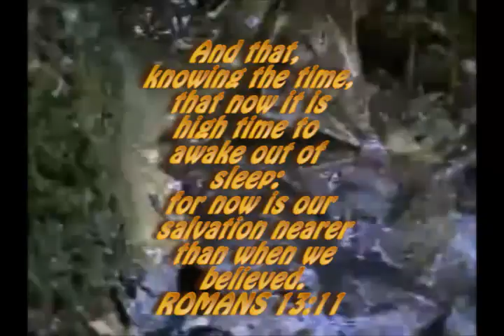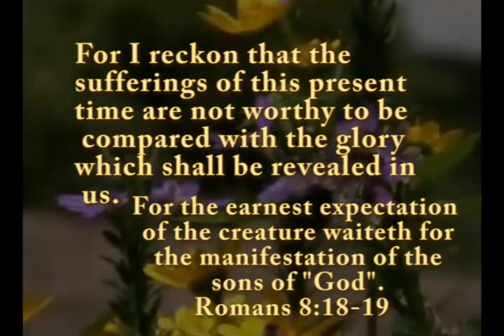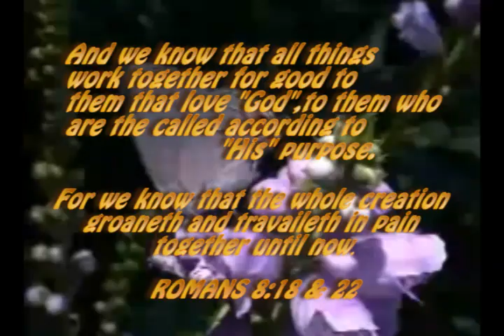HAPPY B DAY JIM